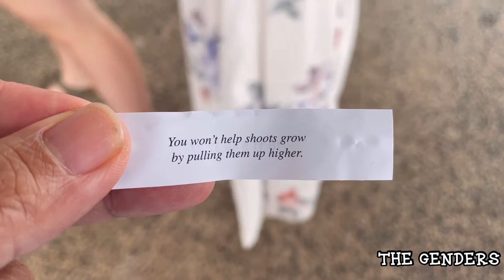Yam cha sampai ngesot di lantai ! Kok bisa ..